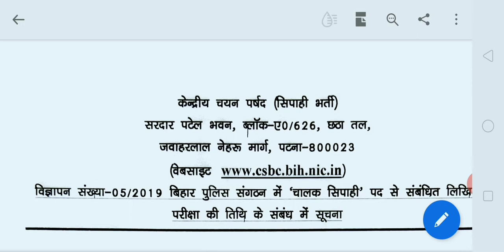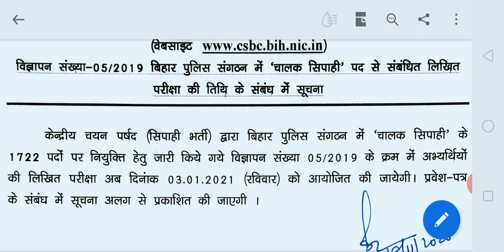Bihar चालक कांस्टेबल पेपर कब होगा जाने |bihar पुलिस ड्राइवर exam date